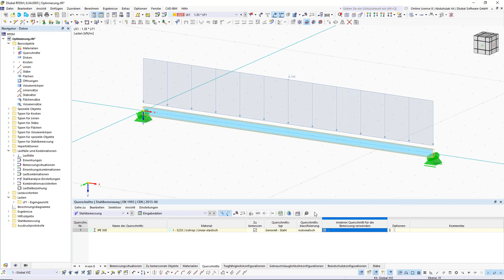Optimierung von Querschnitten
In den Bemessungs-Add-Ons (zum Beispiel Betonbemessung, Stahlbemessung, Holzbemessung usw.) können Sie Querschnitte optimieren lassen.

Die Optimierung kann dabei beispielsweise für standardisierte Profile einer Reihe oder bei parametrischen Querschnitten für die Breite, Höhe usw. erfolgen.